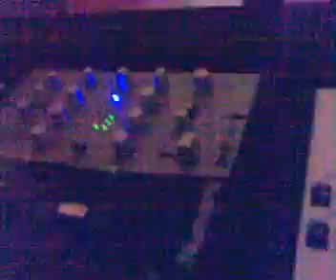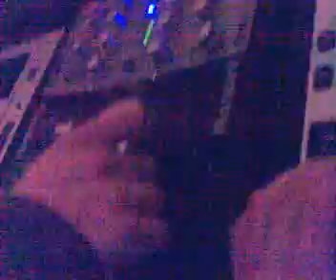Regolando il mixer...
Dopo aver risolto il problema del MICCCCCSSSERRR, e fatto un po di cagate, ci accingiamo a mangiare...